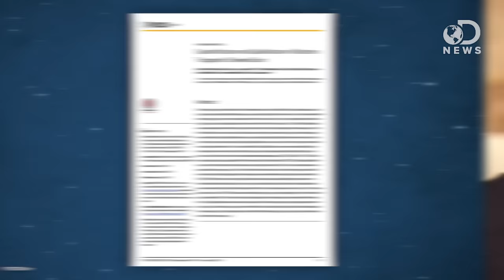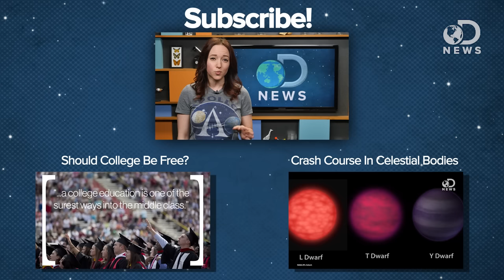Is Chewing Gum Better Than Flossing?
It’s long been told that chewing gum is great for your teeth, but is it? Could it be a replacement to flossing?

Quantification and Qualification of Bacteria Trapped in Chewed Gum
“Chewing of gum contributes to the maintenance of oral health. Many oral diseases, including caries and periodontal disease, are caused by bacteria.”

“Chewing gum has already been shown to boost cognitive function and suppress appetite. Now scientists have provided another reason to do it.”